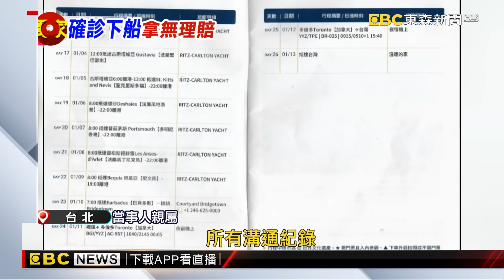花68萬搭郵輪玩13國！ 確診遭「趕下船」控拒理賠@newsebc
台北一名王先生，一家人去年底，一人花68萬元，參加加勒比海26天玩13國行程。沒想到途中因為確診，遭船公司趕下船，他不滿從被趕下船到回台灣，食宿機票費用，竟然都要他自己負擔，另外因為陸地行程，被嫌吃的差住的爛，旅行社退給每位團員八萬元，這金額王先生卻拿不到。對此旅行社表示，船公司已經退19.2萬台幣，至於王先生個人食宿機票，及八萬元補償，因雙方還沒有共識，才會遲遲沒退款。